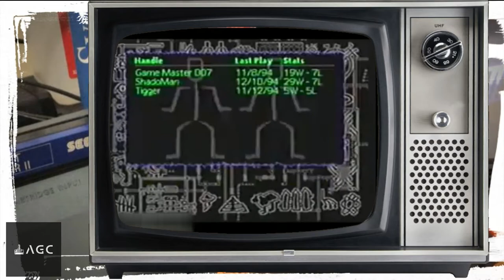Game Archive - XBAND by Catapult Entertainment - 2nd TV Commercial USA 1995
Initially, Catapult Entertainment had a limited staff and virtually no advertising. By January 1997, XBAND network playability had reached practically every metropolitan area and several rural areas in the U.S. The actual XBAND modems were carried by a handful of software and video rental chains across the United States.[citation needed] Internationally, the XBAND saw some limited expansion in the Japanese market, and Catapult was working on PC and Sega Saturn-based versions of the platform, though they merged with Mpath Interactive, and the focus shifted to the online PC gaming service, Mplayer.com.